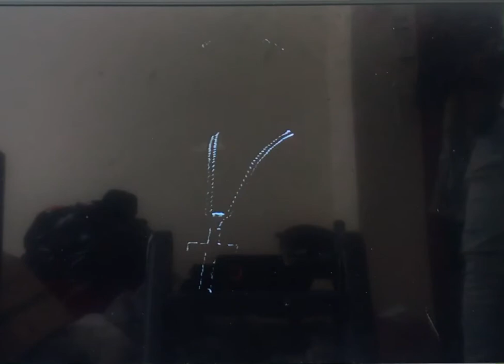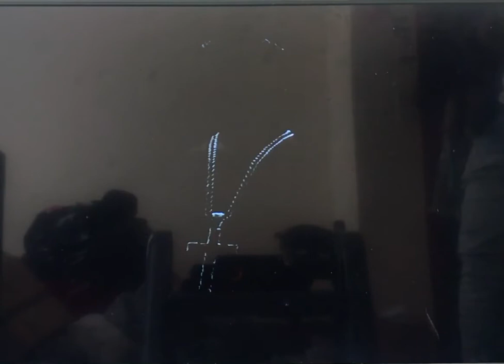Def Jam Fight for NY: Will vs Warren G @ Foundation PT.3 (Hard)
Part 3 of Gladoroth3000’s request